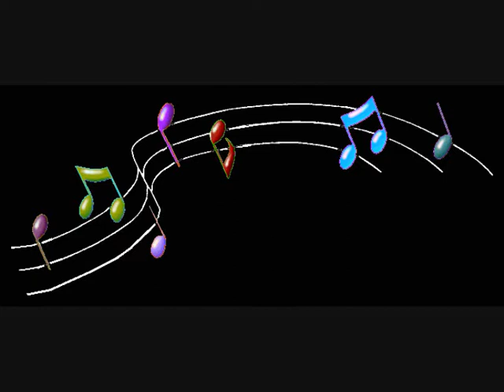Chron Gen , Pictures Paint Minds =;-)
Chron Gen were formed in January 1978 in Hitchin, Herts. Ex members of The Condemned and Optional Xtras fused into Chron Gen. The members were Glenn Barber (Vocals/guitairist), Jon JJ Johnson (Drummer) Jon Thurlow (Rythym guitar) and Pete Dimmock (Bassist). The band released their debut EP "Puppets of War" (also had singles versions of Lies, Chronic Generation, and Mindless Few) With the Succes of the EP led to an invitation to join The Exploited, Discharge, Anti-Pasti, and The Anti-Nowhere League to go to the now infamous Apocalypse tour that rampaged through the UK in the summer of '81. On a sadder note, Floyd (one of the later members of the group) died October 31, 1999.